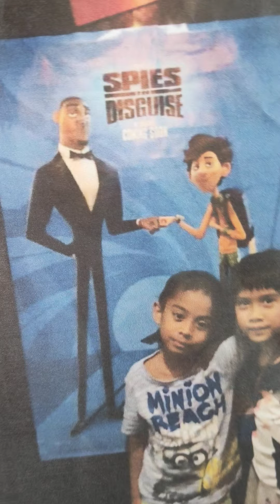kinsa gusto ivana sampot ut yotots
kung naa ka kwarta tanan kaya mapalit bisan sampot pa